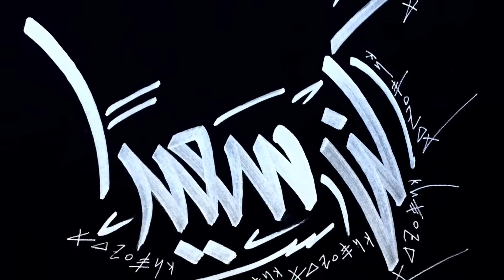Be happy in Arabic and Phoenician calligraphies / satisfying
(Be happy) in  Arabic and Phoenician calligraphies